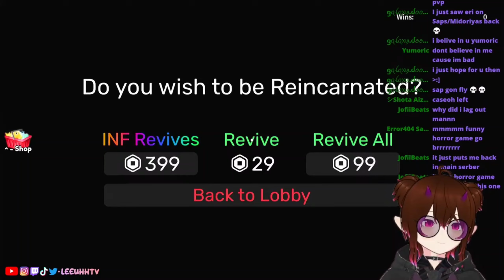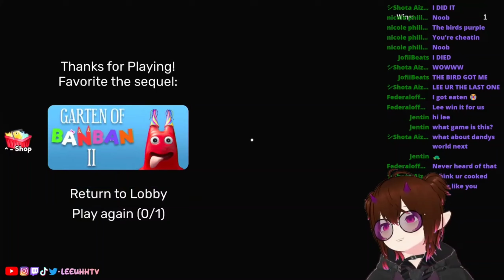Don't look at Me Like that..【 Roblox Garten of Banban Chapter 1 】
Game: Garten of Banban on Roblox